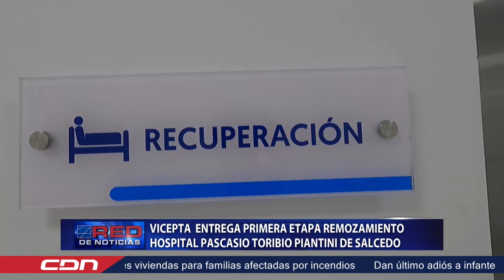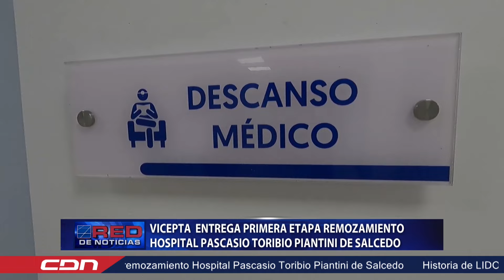Vicepresidenta entrega primera etapa remozamiento Hospital Pascasio Toribio Piantini de Salcedo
En la provincia Hermanas Mirabal, la vicepresidenta de la República, Raquel Peña y el director ejecutivo del Servicio Nacional de Salud Mario Lama, entregaron este viernes la primera fase del remozamiento del Hospital Provincial Doctor Pascasio Toribio Piantini, una obra que impactará de manera directa a cerca de 41,300 habitantes de Salcedo.